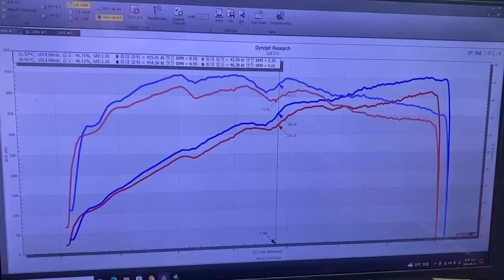454WHP ECU Tuned Ferrari 458 Dyno Test X High Pitch Idle Revving w/ Fi EXHAUST F1 Ver X Howl Motors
Ferrari 458 Spider is installed with Fi EXHAUST F1 Version valvetronic muffler and catless downpipes setup for increased performance and sound.

Additionally, the vehicle has undergone customization with a custom ECU map and popcorn settings, expertly tuned by AUTOJOY Korea. As a result, the car's performance has seen a remarkable boost, surging from 415WHP (stock) to an impressive 454WHP after the tuning and exhaust upgrades. The results were recoded on Dynojet.

Thanks to automotive customization shop Howl Motors and AUTOJOY Korea.